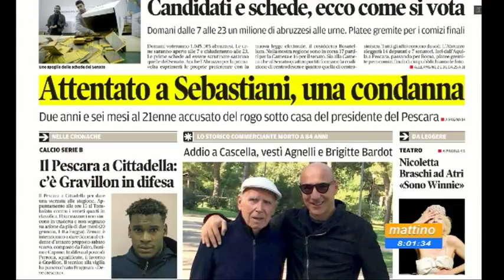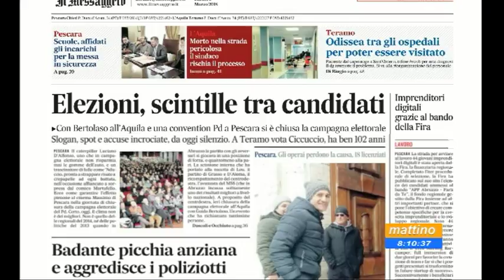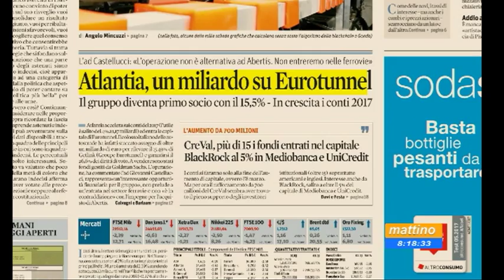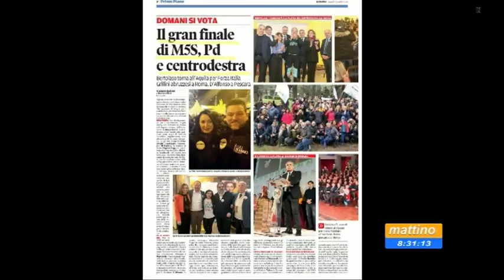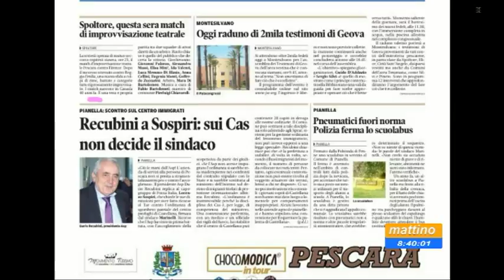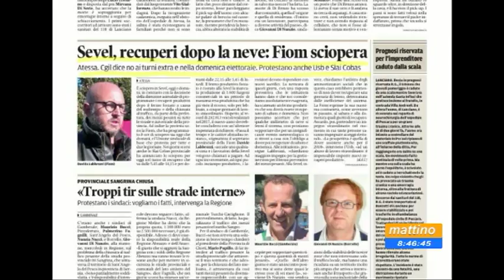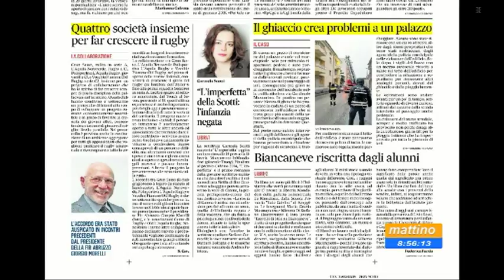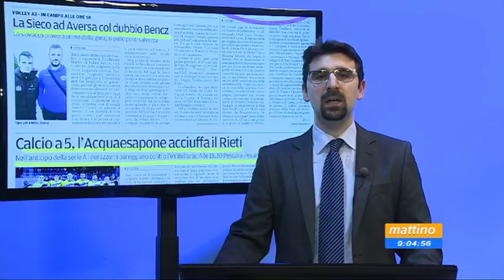Mattino 6 rassegna stampa di sabato 3 marzo 2018